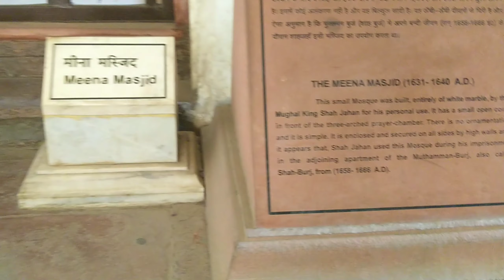Agra Fort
Agra Fort is a historical fort in the city of Agra in India. It was the main residence of the emperors of the Mughal Dynasty until 1638, when the capital was shifted from Agra to Delhi. Before capture by the British, the last Indian rulers to have occupied it were the Marathas. In 1983, the Agra fort has been inscribed as UNESCO World Heritage site.[1] It is about 2.5 km northwest of its more famous sister monument, the Taj Mahal. The fort can be more accurately described as a walled city.

Agra Fort is the only fort in India where all early Mughal emperors lived. The Fort stands on an ancient site and was traditionally known as Badalgarh. It was captured by Ghaznavi for some time but in 15th century A.D. the Chahman Rajputs occupied it. Soon after Agra assumed the status of capital when Sikandar Lodi (A.D. 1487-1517) shifted his capital from Delhi and constructed few buildings in the pre-existing Fort at Agra. After the first battle of Panipat (A.D. 1526) Mughals captured the fort and ruled from here. In A.D. 1530, Humayun was crowned here. The Fort got its present look during the reign of Akbar (A.D. 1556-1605).